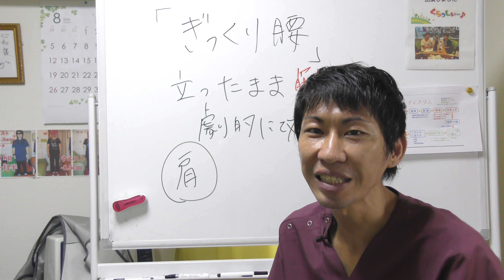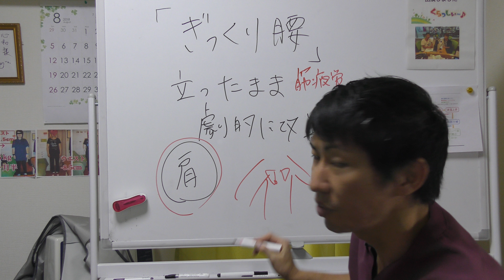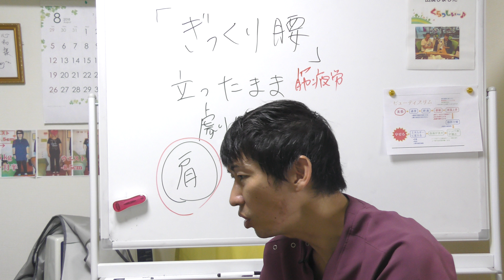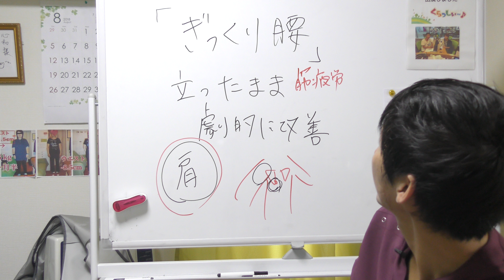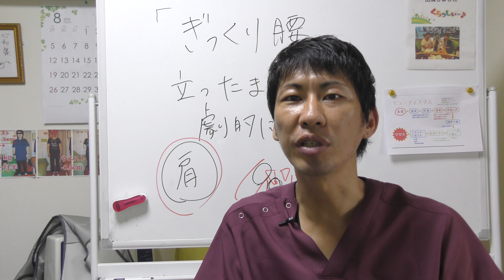【ぎっくり腰】 立ったままで劇的に改善｜施術時間１分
【自然治癒力を高めて、自分の身体は自分で治せるようになりませんか？】

【関連動画】
かんたん!自動整体!　ぎっくり腰もびっくり!!　魔法のような整体・・動けるようになるんです・・
痩せたいなら絶対コレ！ダンス初心者でも10分で効果が出るダイエット エクササイズ

姿勢 体操
姿勢 ヨガ
姿勢制御
姿勢を正す
姿勢を良くする
姿勢分析
姿勢が悪い
姿勢 椅子
姿勢や
姿勢 体操
姿勢 ヨガ
姿勢 椅子
姿勢 勉強
姿勢 男
姿勢 身長
姿勢 テレビ
姿勢 悪い
姿勢 メリット
姿勢 首
姿勢 歩き方
姿勢 頭が前に出る
姿勢 アプリ
姿勢 歩き方 教室
姿勢 アプリ iphone
姿勢 歩き方 矯正
姿勢 椅子
姿勢 男
姿勢 亀 ゴリラ
姿勢 肩甲骨 寄せる
姿勢 改善 トレーニング
姿勢 簡単
姿勢 矯正
姿勢 筋肉
姿勢 矯正 ストレッチ
姿勢 矯正 たすき
姿勢 矯正 紐
姿勢 矯正 ドンキ
姿勢 矯正 川口
姿勢 綺麗 女性
姿勢 矯正 ベルト 効果
姿勢 矯正 100均
姿勢 首
姿勢 首が前に出る
姿勢 首が出る
姿勢 首 前に出る
姿勢 骨盤 立てる
姿勢 身長
姿勢 小顔
姿勢 筋トレ
姿勢 ストレッチ
姿勢 座り方
姿勢 スクワット
姿勢 筋トレ ジム
姿勢 整体
姿勢 背中の肉
姿勢 性格
姿勢 測定 アプリ
姿勢 体操
姿勢 体幹
姿勢 正し方
姿勢 テレビ
姿勢 ted
姿勢 トレーニング
姿勢 直す
姿勢 猫背
姿勢 猫背 治す
姿勢 本
姿勢 前かがみ
姿勢 マナー
姿勢 メリット
姿勢 痩せる
姿勢 ヨガ
姿勢 よくする
姿勢 良くする 体操
姿勢 良くする 筋トレ
姿勢 良くする ストレッチ
姿勢 良くする
姿勢 良くする ヨガ
姿勢 力を抜く
姿勢 肋骨
姿勢 悪い
姿勢 顔が前に出る
姿勢 顔
姿勢 臥位
姿勢 ゲーム
姿勢 座椅子
姿勢 ダイエット
姿勢 daigo
姿勢 ダンス
姿勢 ダイソー
姿勢 バレエ
姿勢 ブリッジ
姿勢 ブラ cm
姿勢 分析 アプリ 無料
姿勢 分析 ソフト フリー
姿勢 勉強
姿勢 ピラティス
姿勢 歩き方
姿勢 アプリ
姿勢 歩き方 教室
姿勢 アプリ iphone
姿勢 歩き方 矯正
姿勢 勉強
姿勢 ブリッジ
姿勢 バレエ
姿勢 ブラ cm

姿勢 ダイエット
姿勢 daigo
姿勢 ダンス
姿勢 ダイソー

姿勢 顔
姿勢 ゲーム
姿勢 臥位
姿勢 椅子

姿勢 メリット
姿勢 前かがみ
姿勢 マナー

姿勢 猫背
姿勢 猫背 治す
姿勢 直す

姿勢 男

姿勢 ピラティス

姿勢 力を抜く
姿勢 肋骨

姿勢 身長
姿勢 小顔
姿勢 筋トレ
姿勢 ストレッチ
姿勢 座り方
姿勢 測定 アプリ
姿勢 スクワット
姿勢 整体
姿勢 筋トレ ジム
姿勢 背中の肉

姿勢 体操
姿勢 テレビ
姿勢 ted
姿勢 体幹
姿勢 テーピング
姿勢 正し方

ukulele 姿勢

d.va 姿勢

姿勢 悪い
姿勢 を 良く する 運動
姿勢 ヨガ
姿勢 痩せる
姿勢 よくする
姿勢 良くする
姿勢 座椅子

4ds 姿勢

ヨガ 肩甲骨
ヨガ 背中
ヨガ 首
ヨガ 腰
ヨガ 朝
ヨガ 瞑想
ヨガ 肝臓
ヨガ 矯正
ヨガ 鍛える
ヨガ くびれ
ヨガ 下っ腹
ヨガ 首 肩
ヨガ クンダリーニ
ヨガ 空中浮遊

ヨガ 血行
ヨガ 怪我
ヨガ 血圧
ヨガ ケンハラクマ
ヨガ 犬のポーズ
ヨガ けんこうこつ
ヨガ 血行促進
ヨガ 健康
ヨガ 血圧を下げるポーズ
ヨガ 血液循環

ヨガ 呼吸
ヨガ 講師
ヨガ 子供
ヨガ 腰
ヨガ コア

ご予約の際は、「YouTube」　を見たとお伝えください。

〒359-1115
埼玉県所沢市御幸町7-6　ティハール所沢309